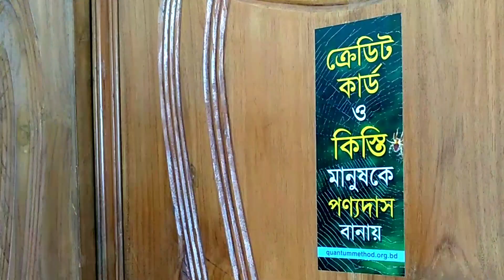আমার নতুন বাসায় নতুন অতিথির আগমন আলহামদুলিল্লাহ /Bangladeshi Vlogger